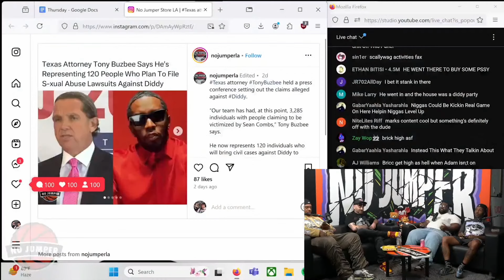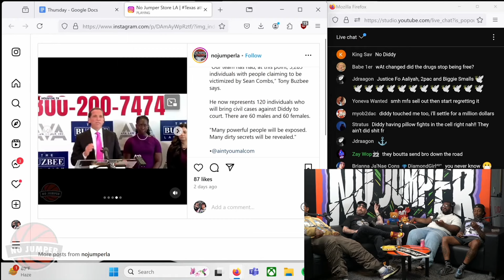120 People Come Forth And Admit to Getting Abused By Diddy, Including a 9-Year-Old